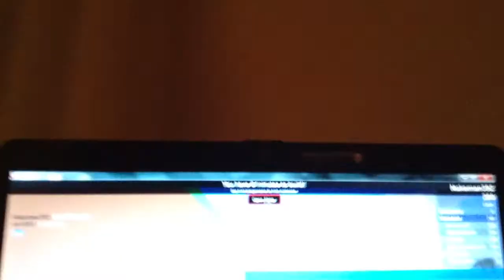Roblox kill the creepers part 2